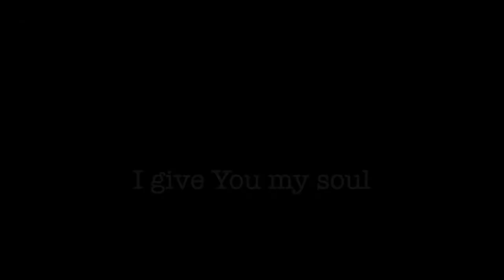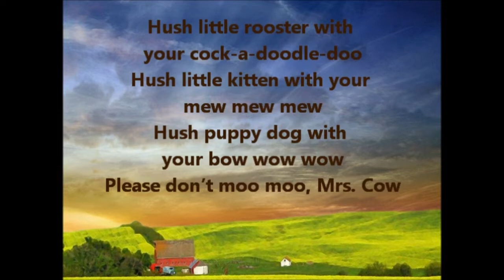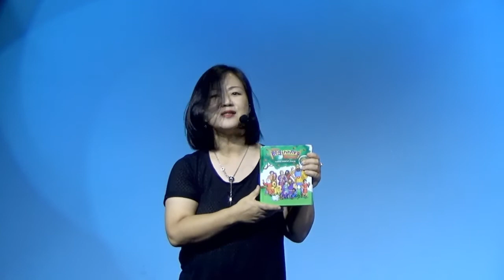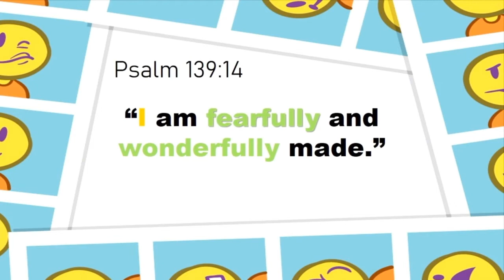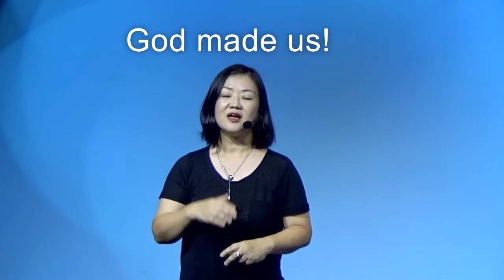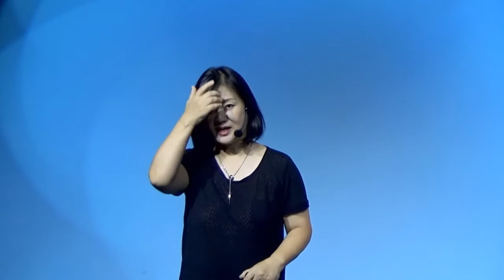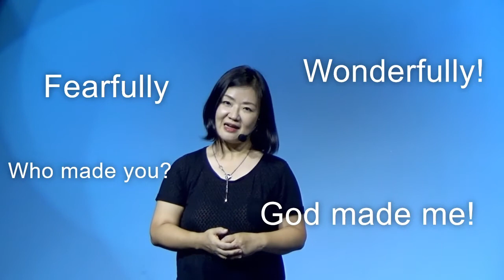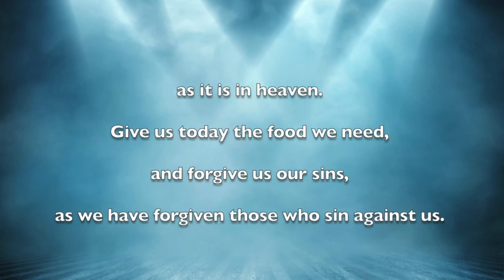08 09 2020 Stepping Stone Service (11:30am)